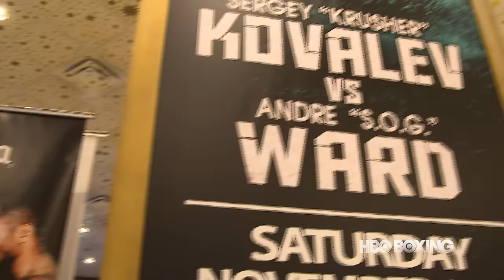HBO Boxing News: Andre Ward Las Vegas Arrival (HBO Boxing)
Fans cheered on Andre Ward as he arrived at the MGM Grand in Las Vegas to officially kick off fight week. Kovalev vs. Ward happens Saturday, November 19 live on pay-per-view beginning at 9pm ET/6pm PT.